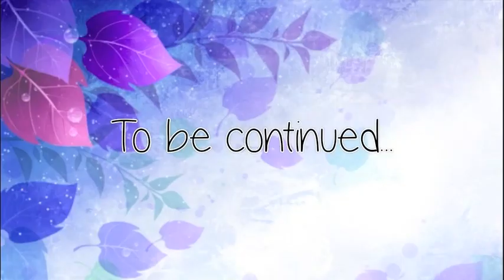Don't Blink 1x02 [Royal Hollywood Brat]